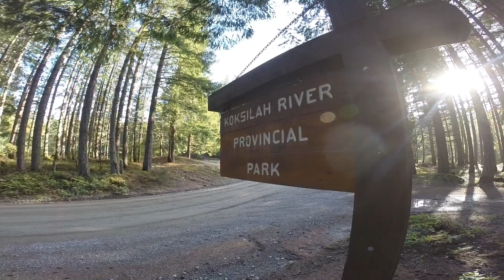Koksilah river bouldering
Climbing on beautiful Vancouver island